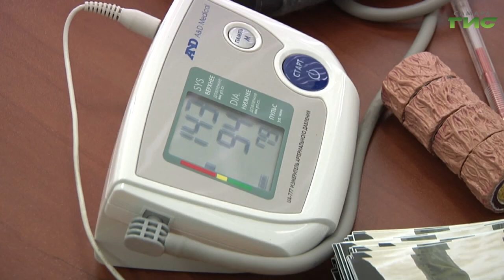"Осторожно — дети" / "Звоните доктору" от 13.04.2023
Детский травматизм — серьезная социальная проблема. Она не только угрожает здоровью детей, но и влечет проблемы для родителей. Что должны знать родители о детских травмах? Поговорим об этом в  эфире программы "Звоните доктору". В студии — врач травматолог-ортопед больницы им. Середавина Федор Баранов.